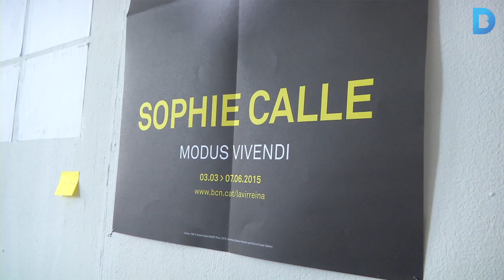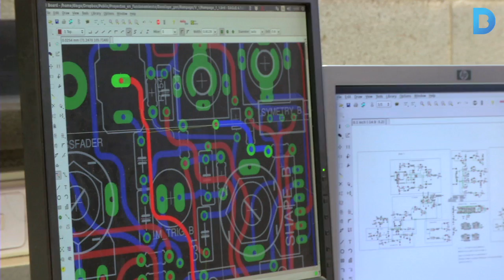Hangar, el paradís dels artistes visuals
El centre de recerca i producció artística ubicat a Can Ricart dóna suport a projectes artístics de tot tipus. Hi ha 14 artistes residents, que tenen un taller propi, i gràcies als laboratoris tecnològics, col·lectius d’artistes poden desenvolupar projectes grupals basats en les noves tecnologies. Més informació